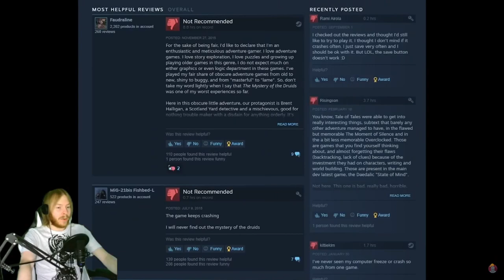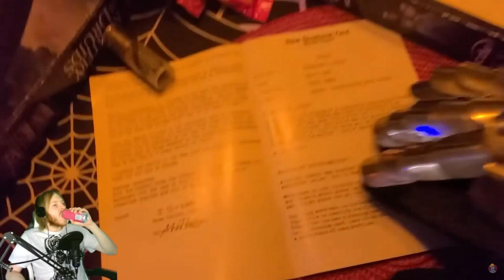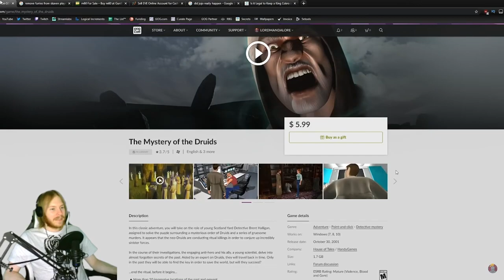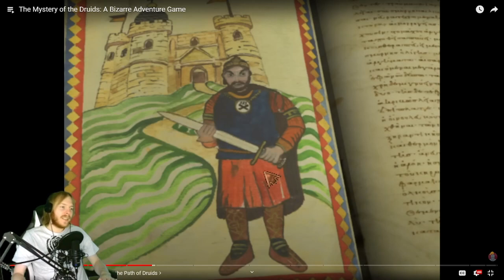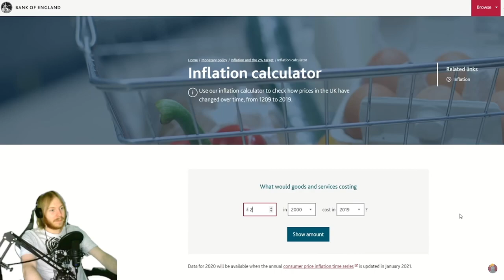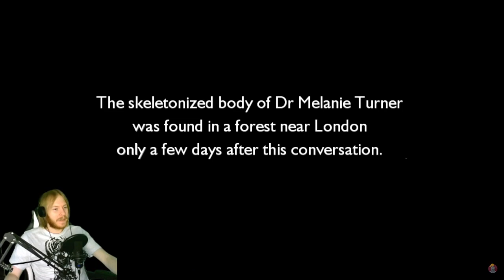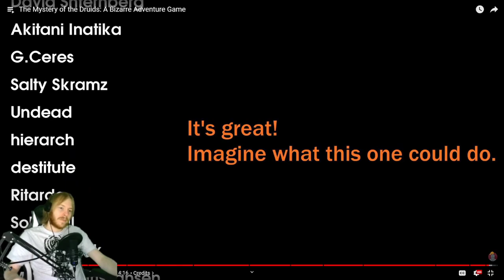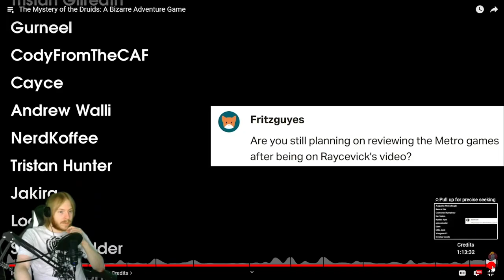The Mystery of the Druids A Bizarre Adventure Game by Mandaloregaming | Strawberin0 Reacts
Limbo of the Lost was not enough for the madman MandaloreGaming himself, so he had to delve deeper into weird adventure games, this time he tried to review the Mystery of the Druids, a bizarre adventure game, as he lightly put it in his title.

The featured video is "The Mystery of the Druids: A Bizarre Adventure Game" by MandaloreGaming.